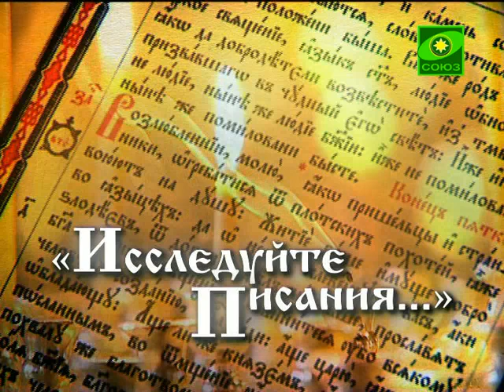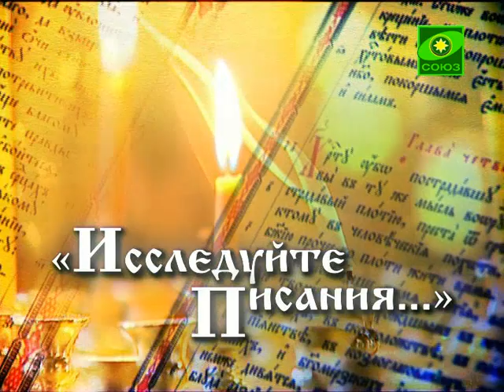Послание Коринфянам. Апология апостола Павла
Программа &quot;Исследуйте писания&quot;. История апостольского века: по страницам книги «Деяния святых апостолов». Выпуск 97.1